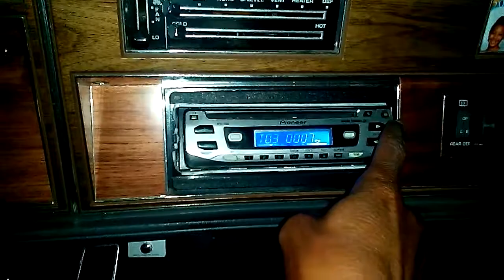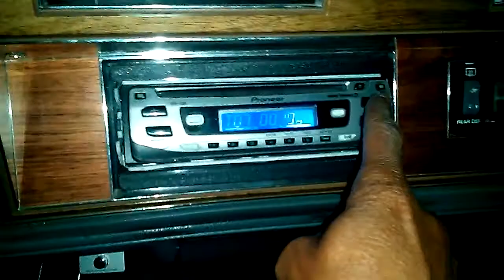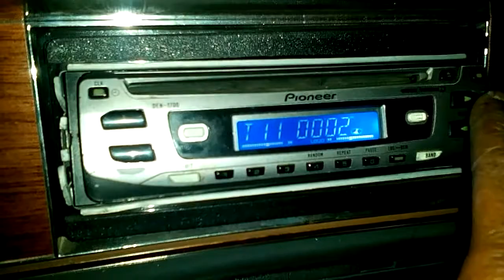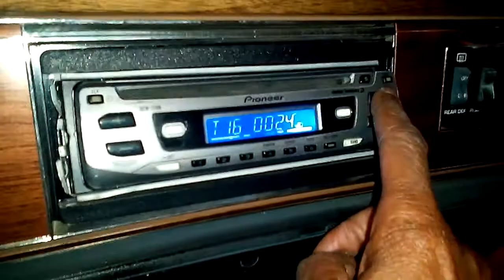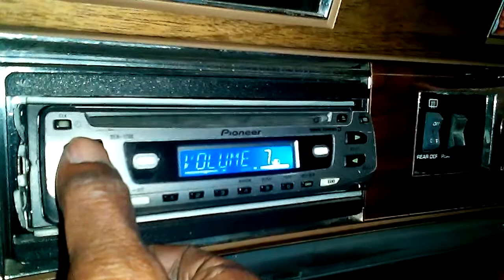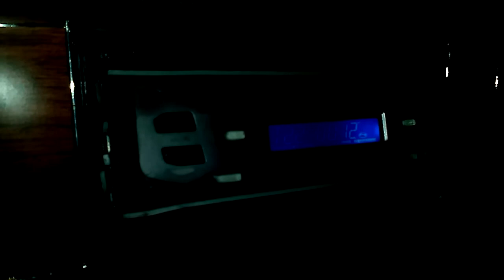Oldies in the Oldsmobile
Art Laboe oldies but goodies